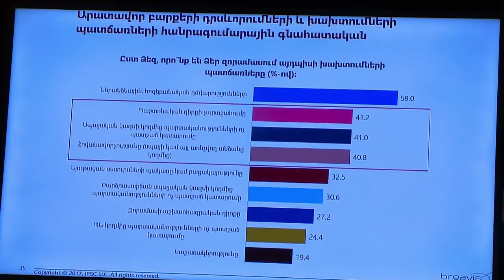Պոստ Ֆակտում. Դիտակետ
Բանակի խնդիրների մասին ավելի բաց երբեք չէր խոսվել: Լավագույն 30 զինծառայողները պաշտպանության նախարարի ու Նախագահի հետ քննարկել են բանակի բացթողումները: Ինչո՞ւ է մաշվում համազգեստը, ինչո՞ւ են անարդար բաշխվում խրախուսական արձակուրդները և ինչո՞ւ է ՊՆ-ն անցնում հեղուկ գազի: Բոլոր հարցերը Նախագահի ԴԻՏԱԿԵՏ-ում: